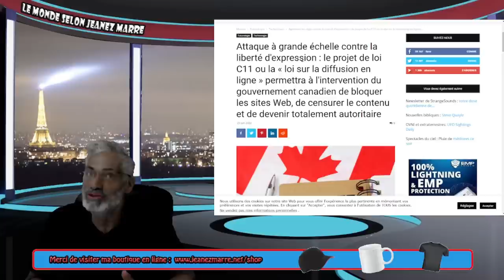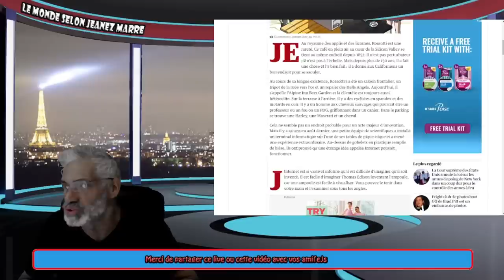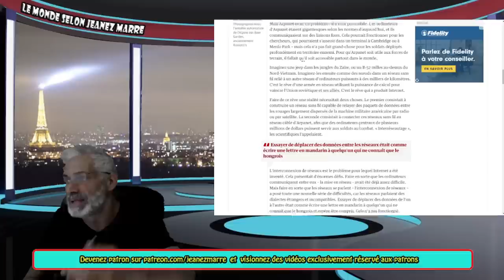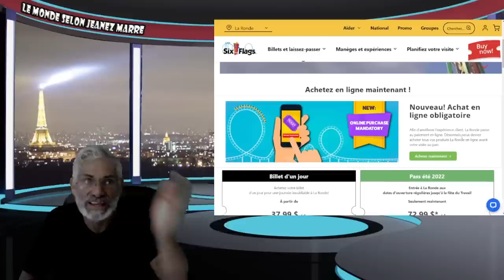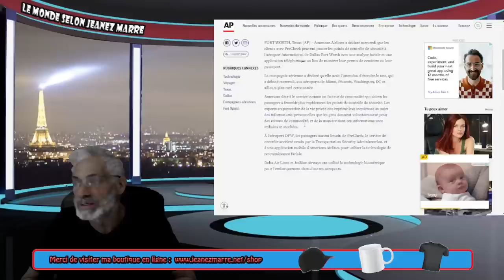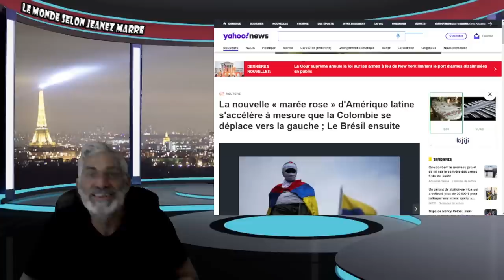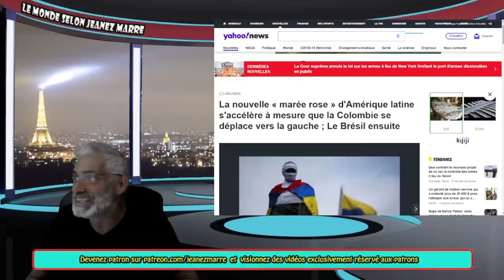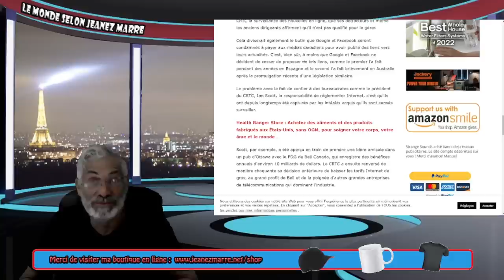DÉPÊCHEZ VOUS POUR REGARDER CETTE VIDÉO AVANT QU'ELLE NE DISPARAISSE ;IL EST DÉJÀ TROP TARD !